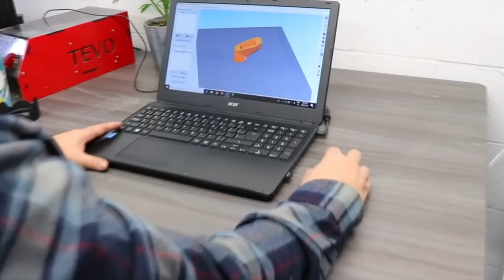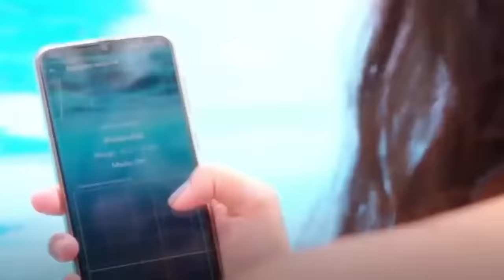10 สิ่งประดิษฐ์ที่ช่วยให้คุณมีชีวิตใต้น้ำ (ทึ่งเลยทีเดียว)